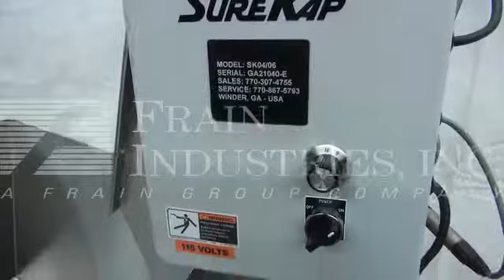Surekap stainless steel cap elevator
CAP ELEVATOR. SUREKAP. MOD#SK04/06. SER#GA21040-E. 75" DISCHARGE HEIGHT. HOPPER 25"L x 21"W x 18" DEEP